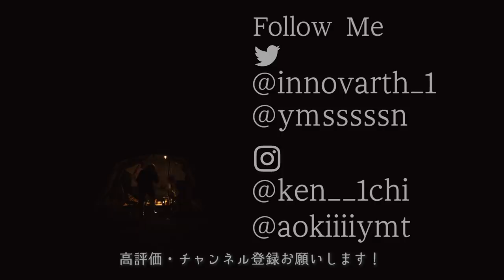14年間修業した板前とキャンプで暴飲暴食お酒マンの集い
※消毒やマスク着用、定期的な検査を行って撮影をしております

▼WAQコット
▼NANGA　寝袋
▼フィールドラック
▼ジャクリー・ポータブル電源
▼ハスクバーナ
▼ブラボー１
▼オピネル
▼片手で挽けるソルト＆ペッパーセット
▼タークフライパン28ｃｍ

◆使用機材◆